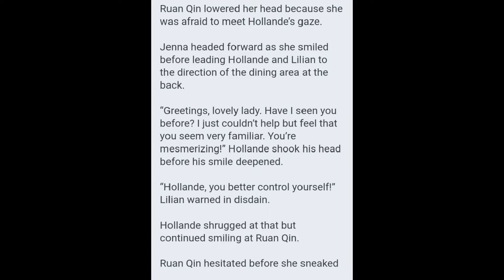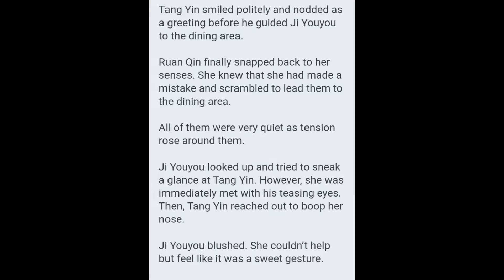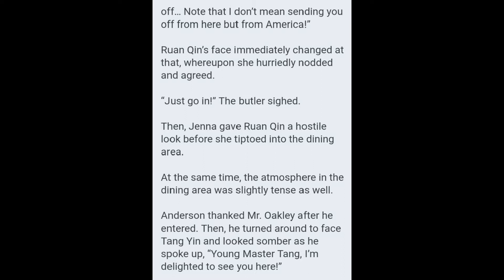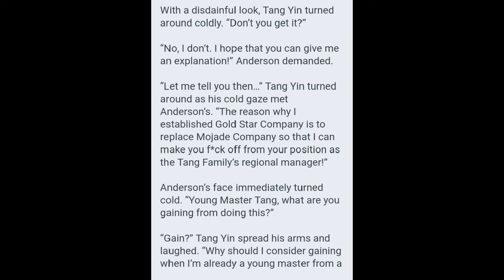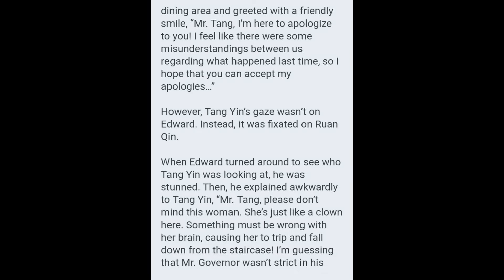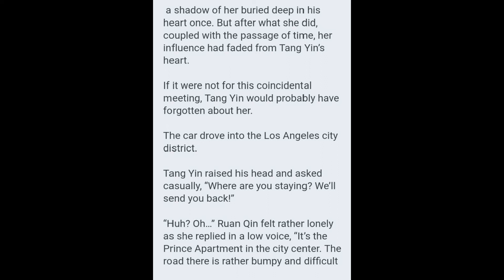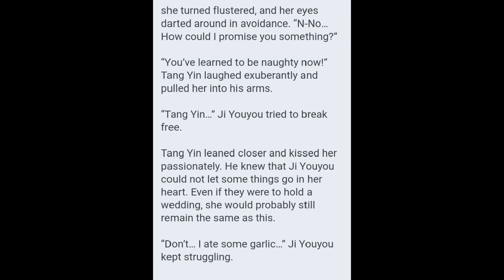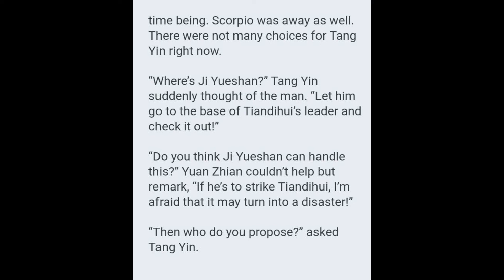Ascension to the Top Chapters 571 - 575